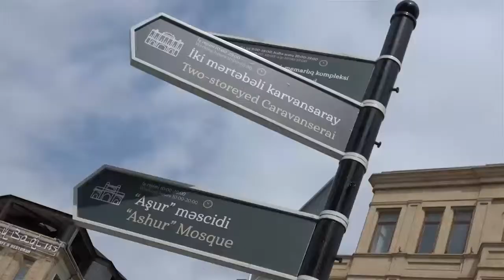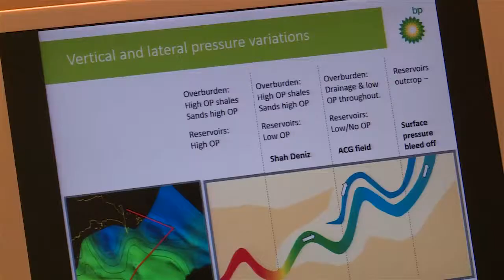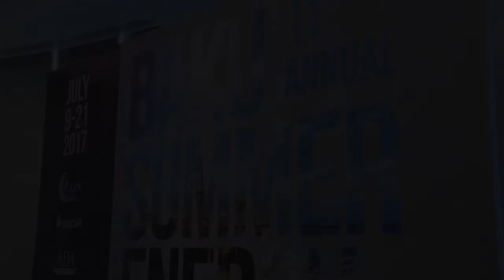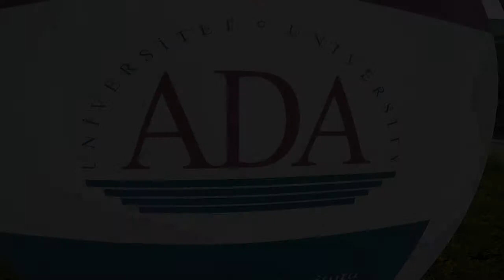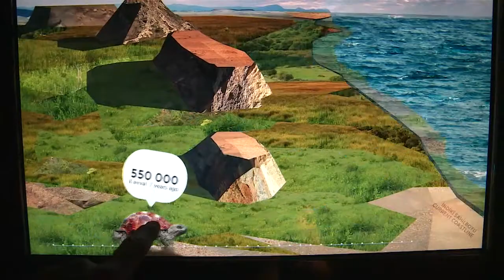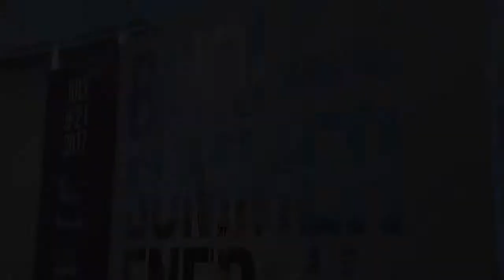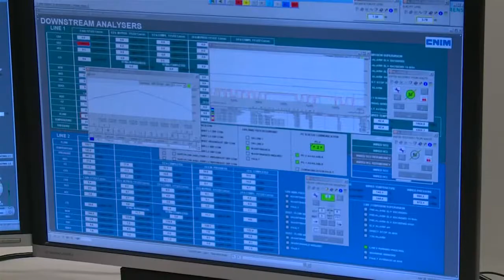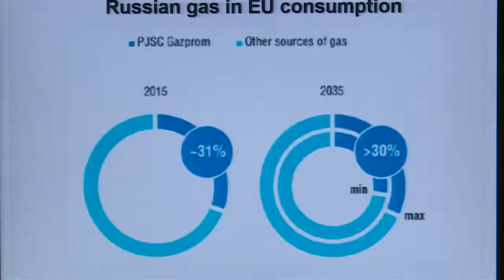Baku Summer Energy School, 2017 - Full version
The Caspian Center for Energy and Environment of ADA University successfully completed its 11th Baku Summer Energy School on July 9-21, 2017. BAKU SUMMER ENERGY SCHOOL (BSES) is an annual two-week certificate program of the Caspian Center for Energy and Environment (CCEE) of ADA University held in July in partnership with the State Oil Company of the Azerbaijan Republic (SOCAR), British Petroleum in Azerbaijan and ExxonMobil. It brought together world-renowned scholars, academicians and policy makers to examine and gain a better understanding of global energy and environment issues and their practical application.